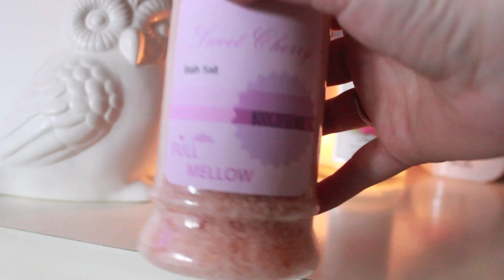*MOJA LINIA KOSMETYKOW NATURALNYCH BOOGIESILVER ( FULL-MELLOW) + KONKURS DLA WAS *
REGULAMIN KONKURSU :

2. POLUB SKLEP FULL-MELLOW NA FACEBOOKU
3. POLUB BOOGIESILVER NA FACEBOOKU
4. WYMYSL 8 KOSMETYK DO ZESTAWU BOOGIESILVER Z KTOREGO BARDZO BYM  SIE UCIESZYLA I KTORY PASOWALBY DO MNIE !

KONKURS POTRWA OD DZIS : 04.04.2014
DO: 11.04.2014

WYNIKI KONKURSU I DWOCH ZWYCIEZCOW OGLOSZE NA FACEBOOKU !
POWODZENIA !!;)

♡ ZAJRZYJ DO MNIE :

♡ I N S T A G R A M @boogiesilver

♡ Napisz do mnie/ Send me mail:
PAULA RUDEK
SKR.17 UL. BACIECZKI 212
15-695 BIALYSTOK 35

Buziaki Paula ;)